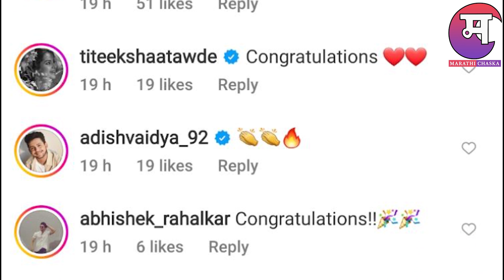पल्लवीने दिली गुड न्यूज़ | Swabhiman Shodh Astitvacha | Shantanu Pallavi